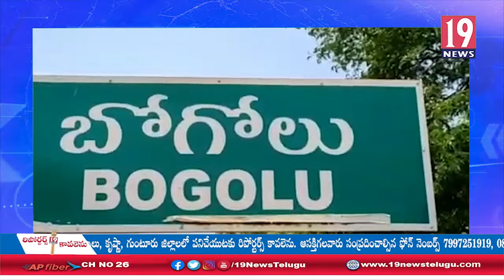బోగోలు మండలంలో బీజేపీ కండువా కప్పుకున్న వైసీపీ, టీడీపీ కార్యకర్తలు: నెల్లూరు జిల్లా